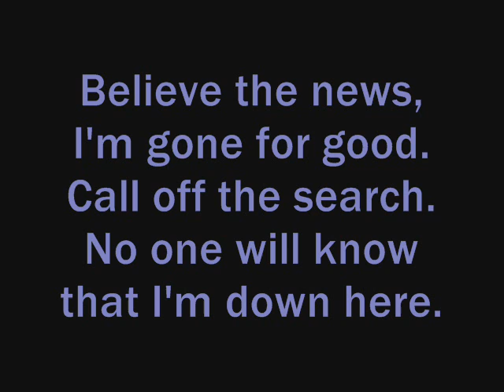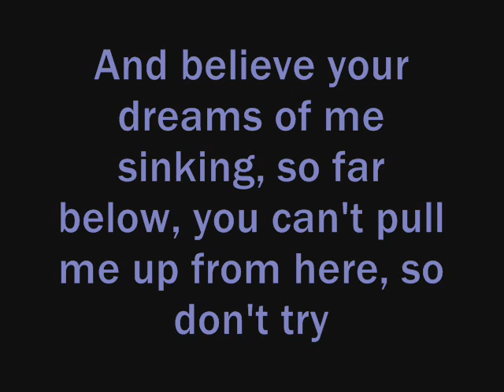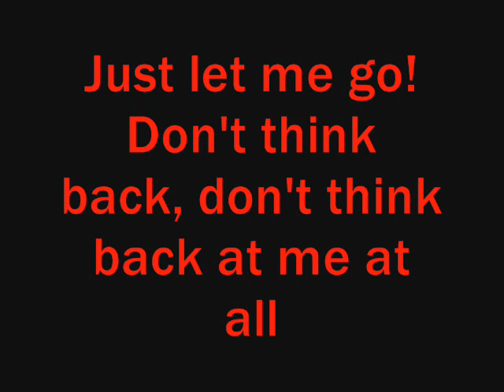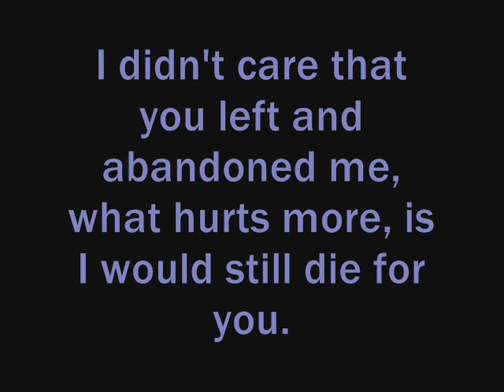Armor For Sleep- Car Underwater lyrics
OMG I'M SO SORRY I HAVEN'T MADE A VIDEO IN A LONG TIME! =(